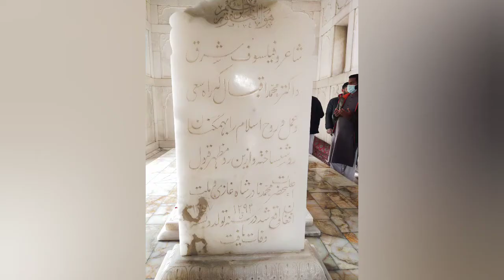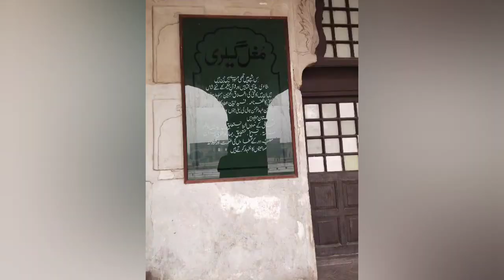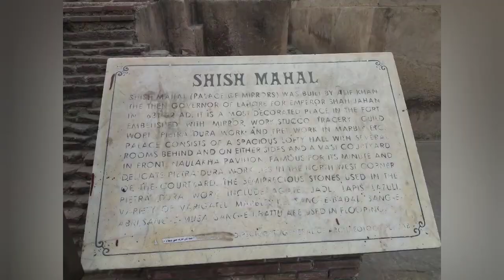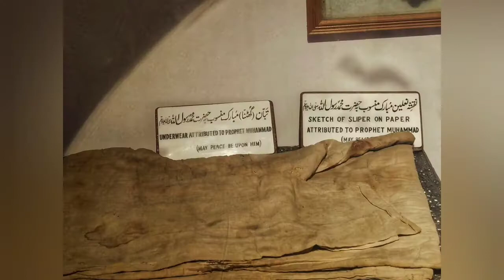Shahi_Qila_Badshahi_Masjid Allama_Iqbal_Qabar_*Minare _Pakistan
لاہور شاہی قلعہ اور بادشاہی مسجد اور مینارے پاکستان